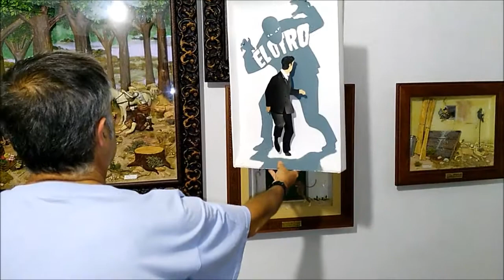Dioramas verticales Julián Cazalla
En casa de Julian cazalla todo un manitas polifacético